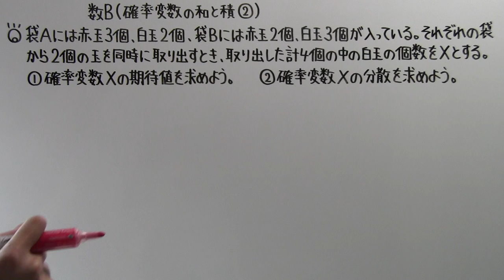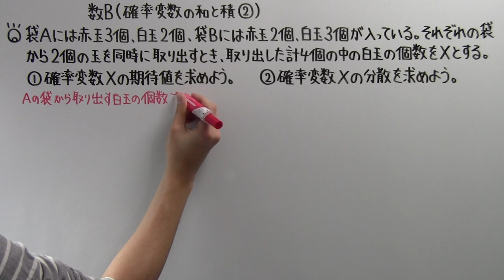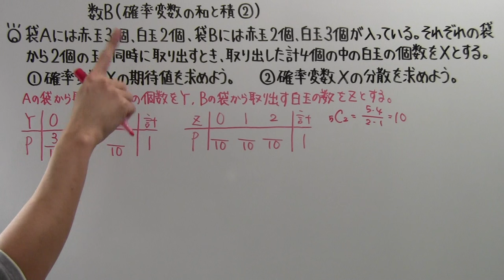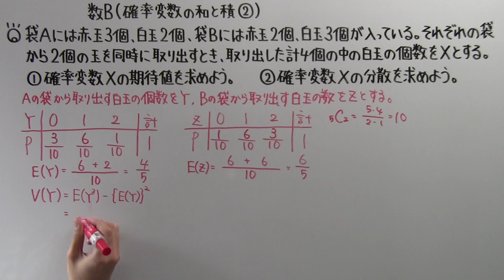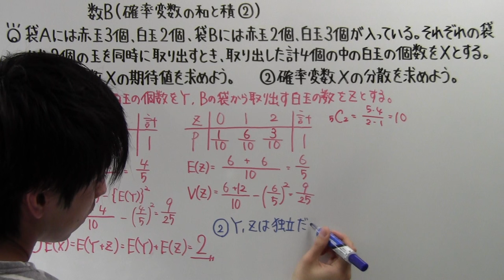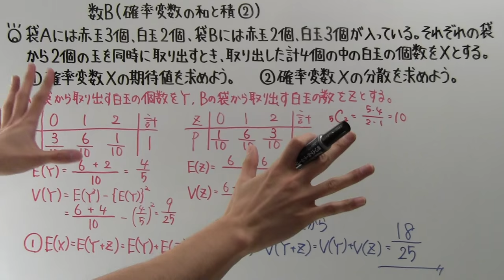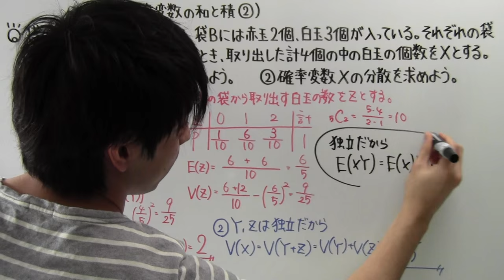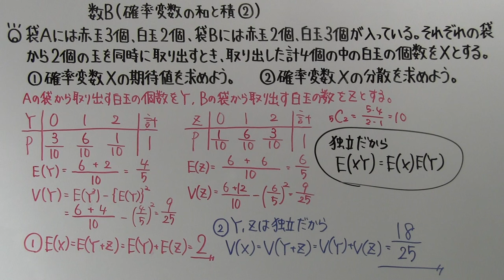【高校数学】 数B－１０７ 確率変数の和と積②